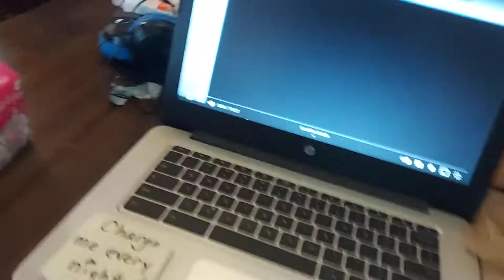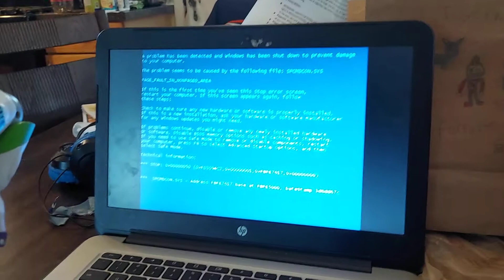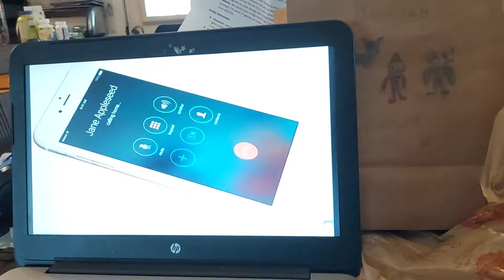buzz gets a barney error (NOT FOR KIDS)